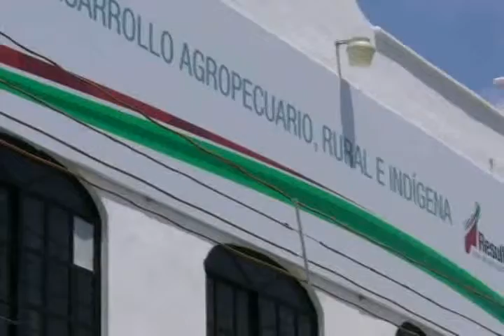SEGURO Jose Palma